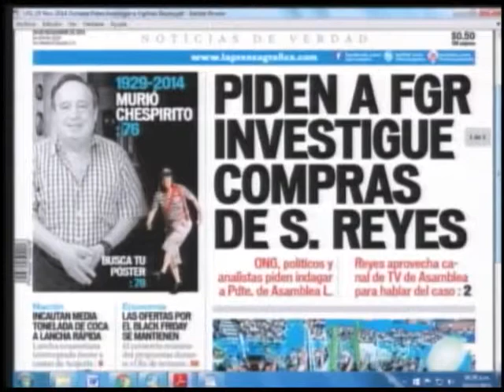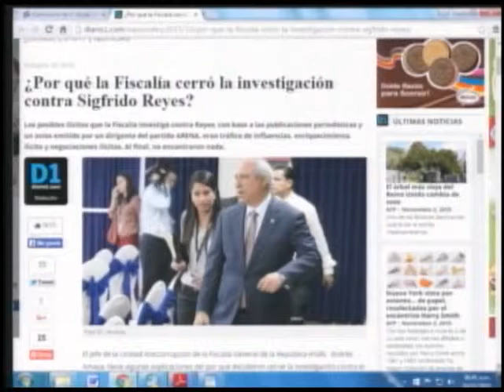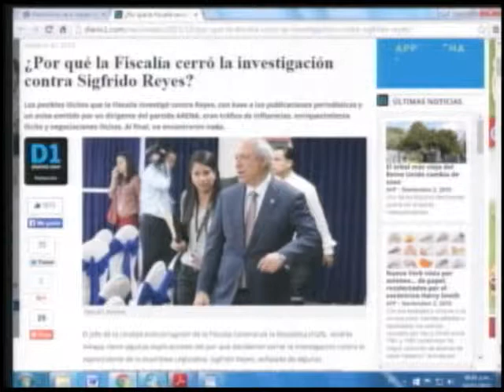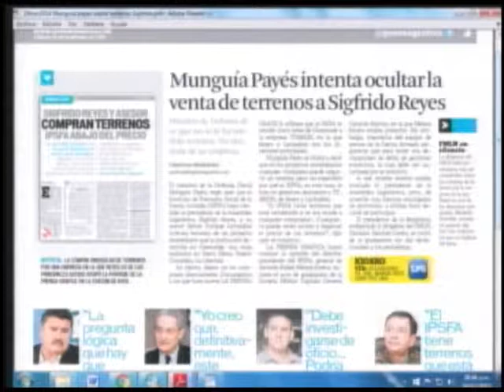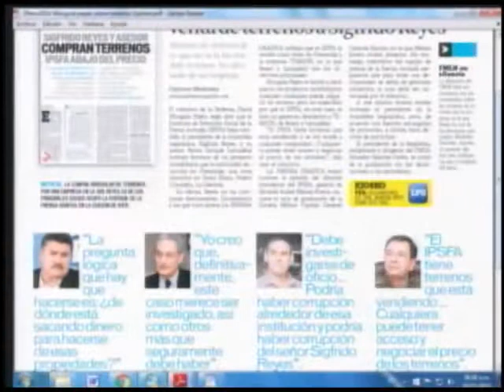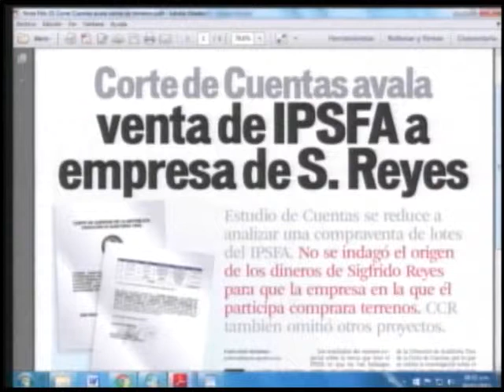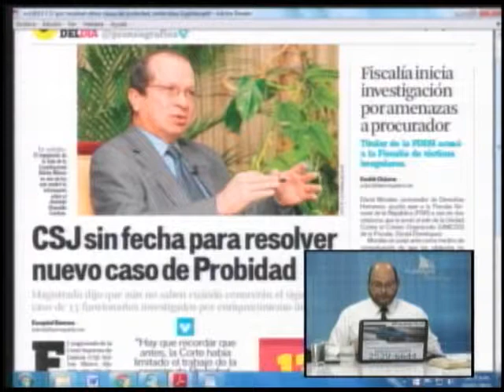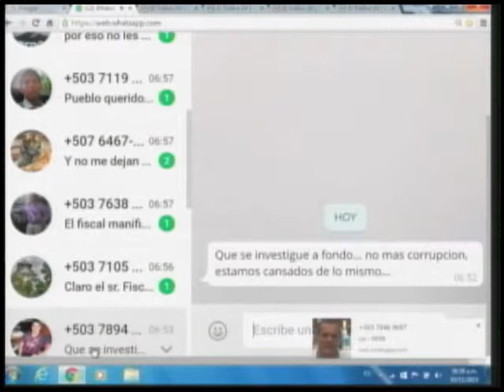ASI ESTAMOS. ANALISIS Y LLAMADAS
FECHA: MARTES 03-11-15

TEMA: CASO SIGFRIDO REYES.